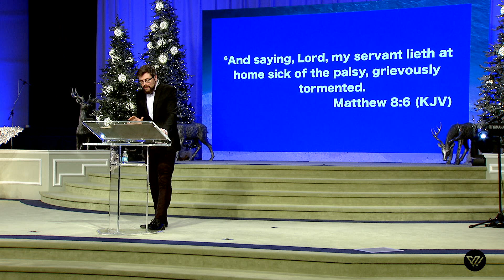Health and Healing : Gods Word is Gods Will Pt.2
Words of Life Church:11/18/2020
Pastor Richard Moore